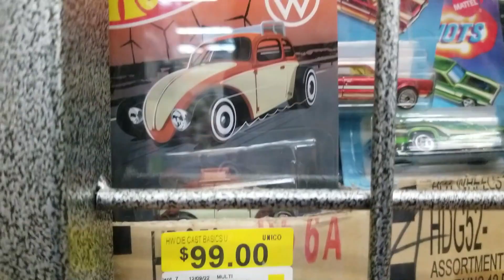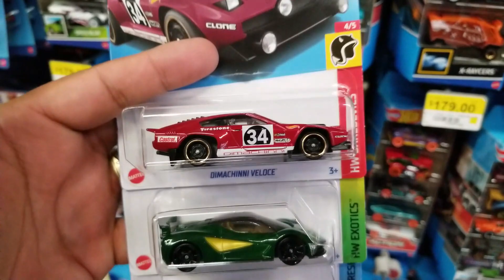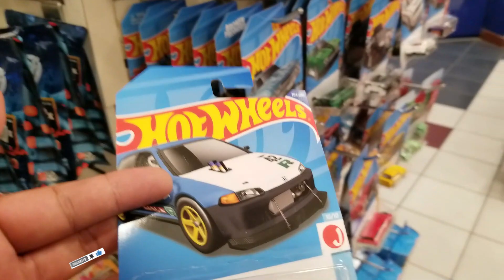SALIÓ STH NISSAN / CAJA K Y M DE HOT WHEES 2022 / PIZZA PLANETA MINI RACERS/ GEMERA, 83 CEHVY Y MÁS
Mi amigo coleccionista se encontró Super Treasure Hunt simultáneamente en otra tienda, fue el Nissan Skyline de la Caja K, por mi parte Pizza Planet de Mini Racers .

Si no estás suscrito que esperas es completamente gratis
Hasta la próxima y saludos
Bye